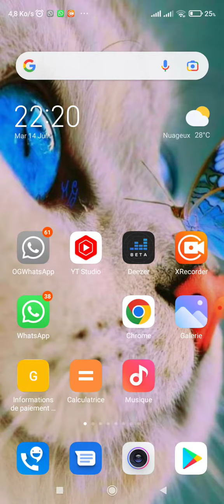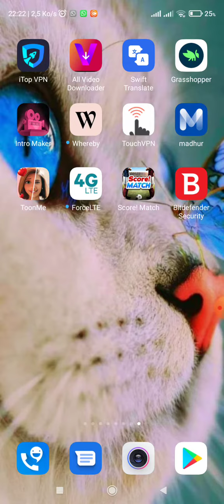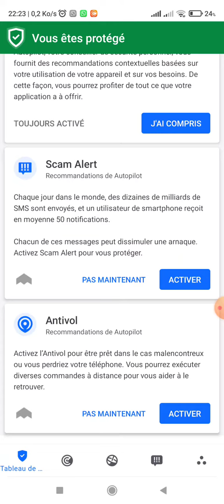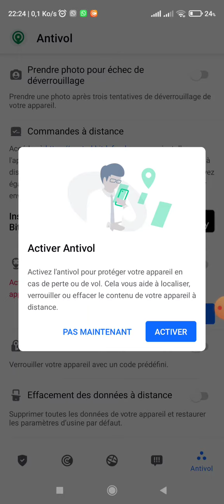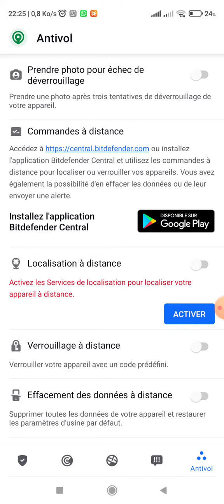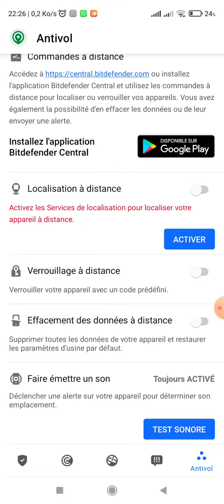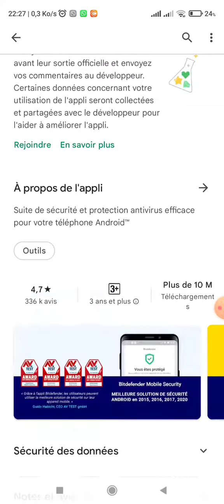Tu ne croira jamais l'application que j'ai découvert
hello la team aujourd'hui j'ai pu découvrir une superbe application qui va te protéger des différentes attaque,elle est vraiment géniale.

le nom c'est bitdefender mobile security elle est vraiment complète.